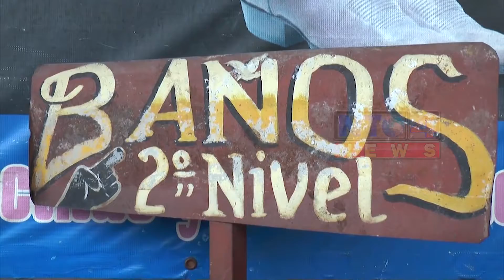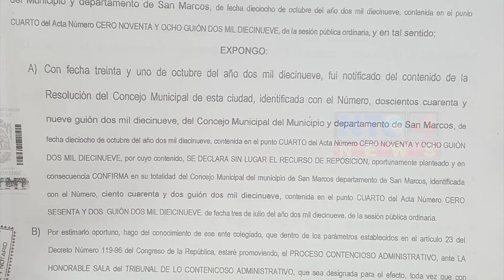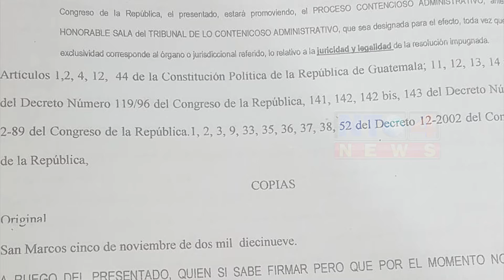ENTRARÁ A JUICIO EXPEDIENTE SOBRE IMPLEMENTACIÓN DE MÓDULOS EN TERMINAL DE BUSES DE SAN MARCOS, PARA